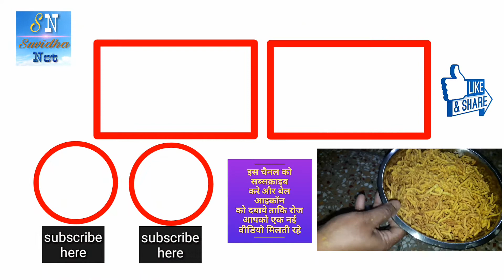अगर इस तरह का माहा स्वादिस्ट बेसन भुजिया बना बना लेंगे तो फिर कभी नही पड़ेगी पूछने की जरूरत कैसे बने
दोस्तो, आज हम आपको बताने है रहे है, बेसन के भुजिया की रेसिपी तो इस वीडियो को देखते रहिये।
।धन्यवाद।

Our Best Recipes (Try it Once)  -

My Kitchen Products That I Use :
3 Piece Cookware Set
Solimo Veg Chopper
Masala Dabba
5l Cooker
Appam Maker Pan

My YT Gears -
My SmartPhone
My Camera
My Lens
My Mic
My Tripod
My Led Light
My Laptop
My HeadPhone